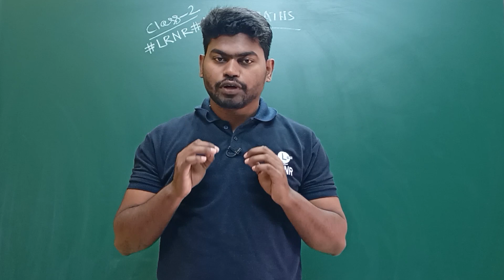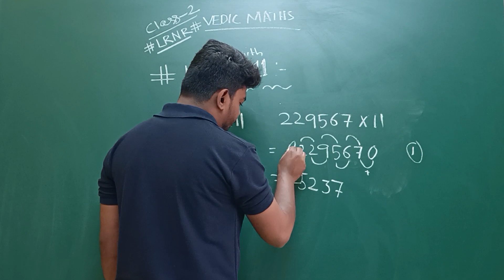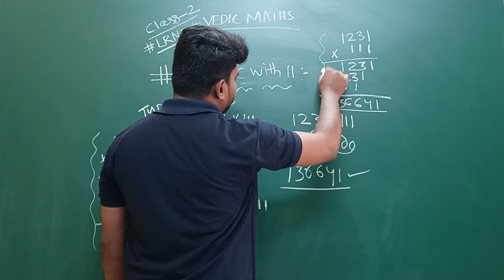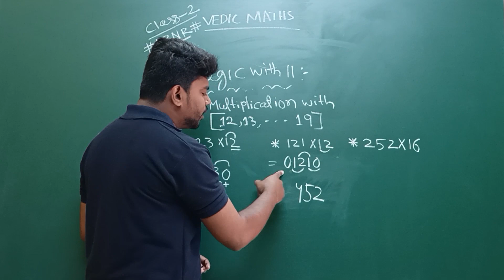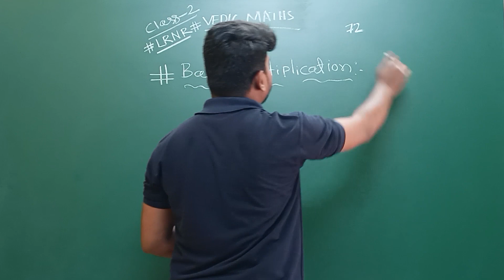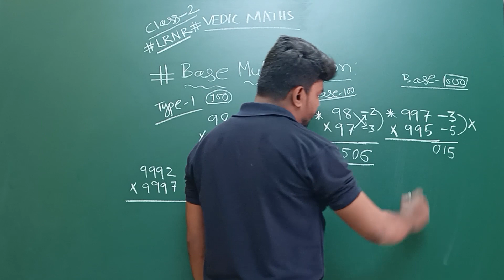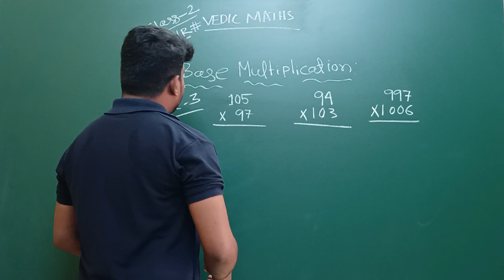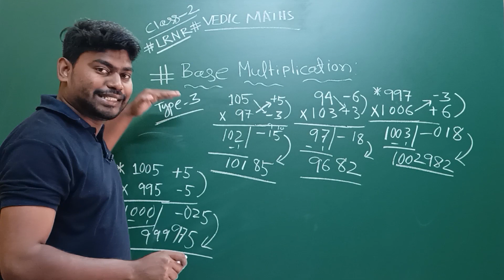Vedic Math Series Class 2 - Basic to Advance Level || Odia Explanation || LRNR Classes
Vedic Math Series Class 2 - Basic to Advance Level || Learn the Magic of Vedic Math in Odia Language || Odia Explanation || LRNR Classes || Kanhu Sir

Vedic Math Foundation Course || Multiplication by 11, 111, 1111 || Multiplication by 12, 13, 14, 15, 16, 17, 18, 19 || What is Base Multiplication ||

Vedic Mathematics is a system of mathematics that originated in ancient India. It is based on ancient Vedic texts called the Vedas, which are considered sacred in Hinduism. Vedic Mathematics consists of a set of techniques and shortcuts to perform mathematical calculations quickly and efficiently.

The origin of Vedic Mathematics can be traced back to the Atharva Veda, one of the four Vedas. However, the techniques were compiled and organized into a system by Bharati Krishna Tirthaji, a Hindu scholar and mathematician, in the early 20th century.

The main principles of Vedic Mathematics are based on 16 Sutras (aphorisms) and 13 sub-Sutras, which are general principles or formulas that can be applied to solve mathematical problems. These Sutras provide methods for addition, subtraction, multiplication, division, square roots, cube roots, and solving algebraic equations, among other operations.

One of the key advantages of Vedic Mathematics is that it offers alternative and sometimes more intuitive approaches to solving mathematical problems. It emphasizes mental calculation and reduces reliance on traditional methods. Vedic Mathematics is known for its simplicity, elegance, and ability to solve complex calculations quickly.

Vedic Mathematics has gained popularity worldwide, and many schools and educational institutions incorporate it into their curriculum to enhance students' mathematical abilities. It is particularly useful for mental arithmetic, competitive examinations, and anyone seeking to improve their mathematical skills.

Overall, Vedic Mathematics is a system of mathematical techniques rooted in ancient Indian wisdom and offers alternative approaches to traditional methods, making it a valuable tool for problem-solving and mental calculation.

ବୈଦିକ ଗଣିତ ହେଉଛି ଗଣିତର ଏକ ପ୍ରଣାଳୀ ଯାହା ପ୍ରାଚୀନ ଭାରତରେ ଉତ୍ପନ୍ନ ହୋଇଥିଲା। ଏହା ବେଦ ନାମକ ପ୍ରାଚୀନ ବୈଦିକ ଗ୍ରନ୍ଥ ଉପରେ ଆଧାରିତ, ଯାହା ହିନ୍ଦୁ ଧର୍ମରେ ପବିତ୍ର ବୋଲି ବିବେଚନା କରାଯାଏ।  ବୈଦିକ ଗଣିତ ଶୀଘ୍ର ଏବଂ ଦକ୍ଷତାର ସହିତ ଗାଣିତିକ ଗଣନା କରିବା ପାଇଁ  କୌଶଳ ଏବଂ ସର୍ଟକଟ୍ ଗୁଡ଼ିକର ଏକ ସେଟ୍ ଧାରଣ କରେ |

 ବୈଦିକ ଗଣିତର ଉତ୍ପତ୍ତି ଚାରି ବେଦ ମଧ୍ୟରୁ ଗୋଟିଏ ଅଥର୍ବ ବେଦରୁ ଜାଣିହେବ |  ଅବଶ୍ୟ, ବିଂଶ ଶତାବ୍ଦୀର ପ୍ରାରମ୍ଭରେ ଜଣେ ହିନ୍ଦୁ ବିଦ୍ୱାନ ତଥା ଗଣିତଜ୍ଞ ଭାରତୀ କୃଷ୍ଣ ତିର୍ଥାଜୀଙ୍କ ଦ୍ୱାରା ଏହି  କୌଶଳଗୁଡ଼ିକ ସଂକଳିତ ହୋଇ ଏକ ବ୍ୟବସ୍ଥାରେ ସଂଗଠିତ ହୋଇଥିଲା।

 ବୈଦିକ ଗଣିତର ମୁଖ୍ୟ ନୀତିଗୁଡିକ 16 ସୂତ୍ର ଏବଂ 13 ଉପ-ସୂତ୍ର ଉପରେ ଆଧାରିତ, ଯାହାକି ସାଧାରଣ ନୀତି ବା ସୂତ୍ର ଯାହା ଗାଣିତିକ ସମସ୍ୟାର ସମାଧାନ ପାଇଁ ପ୍ରୟୋଗ କରାଯାଇପାରିବ |  ଏହି ସୂତ୍ରଗୁଡ଼ିକ ଅନ୍ୟାନ୍ୟ କାର୍ଯ୍ୟ ମଧ୍ୟରେ ଯୋଗ, ବିତରଣ, ଗୁଣନ, ବିଭାଜନ, ବର୍ଗ ମୂଳ, କ୍ୟୁବ୍ ମ୍ୱଳ, ଏବଂ ବୀଜ ବର୍ଣ୍ଣିତ ସମୀକରଣର ସମାଧାନ ପାଇଁ ପଦ୍ଧତି ପ୍ରଦାନ କରେ |

 ବୈଦିକ ଗଣିତର ଏକ ପ୍ରମୁଖ ସୁବିଧା ହେଉଛି ଏହା ଗାଣିତିକ ସମସ୍ୟାର ସମାଧାନ ପାଇଁ ବିକଳ୍ପ ଏବଂ ବେଳେବେଳେ ଅଧିକ ଅନ୍ତର୍ନିହିତ ଆଭିମୁଖ୍ୟ ପ୍ରଦାନ କରେ |  ଏହା ମାନସିକ ଗଣନାକୁ ଗୁରୁତ୍ୱ ଦେଇଥାଏ ଏବଂ ପାରମ୍ପାରିକ ପଦ୍ଧତି ଉପରେ ନିର୍ଭରଶୀଳତା ହ୍ରାସ କରିଥାଏ |  ବୈଦିକ ଗଣିତ ଏହାର ସରଳତା, ଶୋଭା ଏବଂ ଜଟିଳ ଗଣନାକୁ ଶୀଘ୍ର ସମାଧାନ କରିବାର କ୍ଷମତା ପାଇଁ ଜଣାଶୁଣା |

 ବୈଦିକ ଗଣିତ ବିଶ୍ୱବ୍ୟାପୀ ଲୋକପ୍ରିୟତା ହାସଲ କରିଛି ଏବଂ ଅନେକ ବିଦ୍ୟାଳୟ ଏବଂ ଶିକ୍ଷାନୁଷ୍ଠାନ ଛାତ୍ରମାନଙ୍କ ଗାଣିତିକ ଦକ୍ଷତା ବୃଦ୍ଧି ପାଇଁ ଏହାକୁ ସେମାନଙ୍କ ପାଠ୍ୟକ୍ରମରେ ଅନ୍ତର୍ଭୁକ୍ତ କରିଛନ୍ତି |  ଏହା ମାନସିକ ଗାଣିତିକ, ପ୍ରତିଯୋଗିତାମୂଳକ ପରୀକ୍ଷା ଏବଂ ଯେ କୌଣସି ବ୍ୟକ୍ତି ସେମାନଙ୍କର ଗାଣିତିକ ଦକ୍ଷତାକୁ ଉନ୍ନତ କରିବାକୁ ଚାହୁଁଥିବା ପାଇଁ ଏହା ବିଶେଷ ଉପଯୋଗୀ |

 ସାମଗ୍ରିକ ଭାବରେ, ବୈଦିକ ଗଣିତ ହେଉଛି ପ୍ରାଚୀନ ଭାରତୀୟ ଜ୍ଞାନରେ ମୂଳ ହୋଇଥିବା ଗାଣିତିକ  କୌଶଳର ଏକ ପ୍ରଣାଳୀ ଏବଂ ପାରମ୍ପାରିକ ପଦ୍ଧତିକୁ ବିକଳ୍ପ ପନ୍ଥା ପ୍ରଦାନ କରିଥାଏ, ଯାହାକି ଏହାକୁ ସମସ୍ୟାର ସମାଧାନ ଏବଂ ମାନସିକ ଗଣନା ପାଇଁ ଏକ ମୂଲ୍ୟବାନ ଉପକରଣ ଭାବରେ ପରିଣତ କରେ |